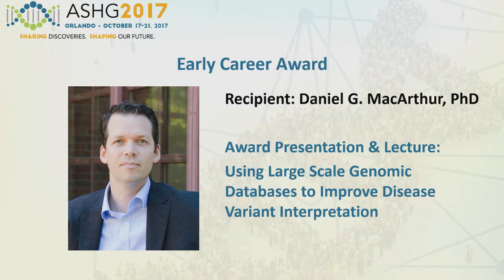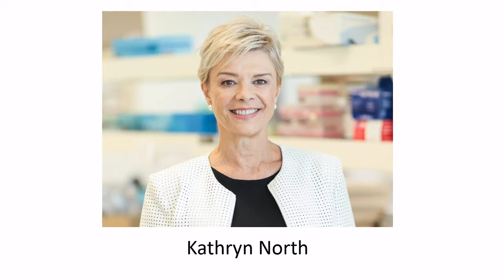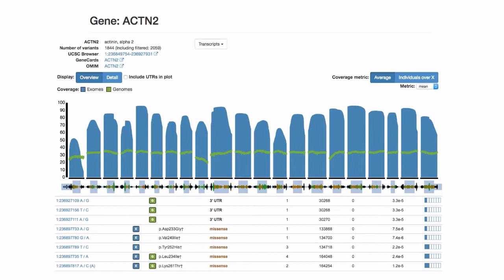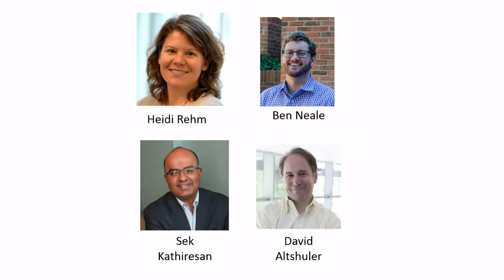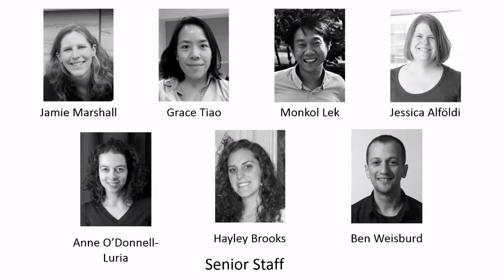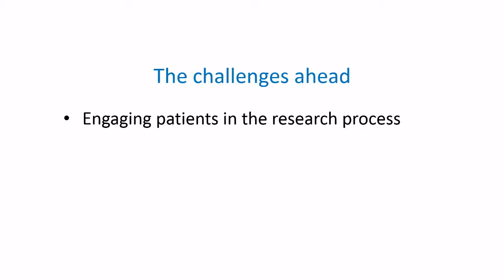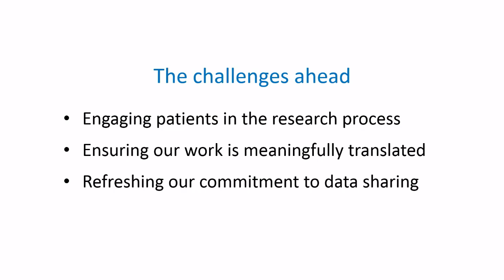ASHG 2017: Daniel MacArthur, Early-Career Awardee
Daniel MacArthur, PhD, inaugural recipient of ASHG's Early-Career Award in 2017.